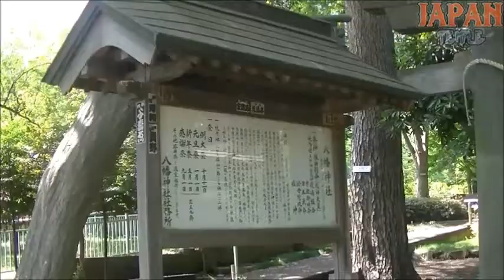粕谷八幡神社 東京都世田谷区粕谷1-6-4